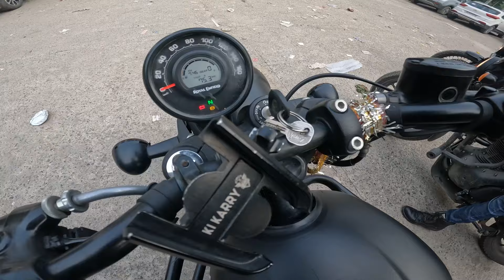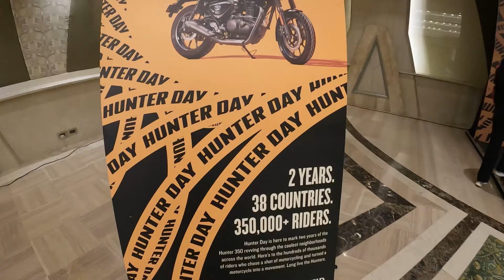Royal Enfield Hunter 350 2nd Anniversary Celebration Ride | Hunter Day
harshbhardwaj840@paytm

hunter 350 , royal enfield hunter 350 , hunter 350 price, royal enfield hunter 350 price , royal enfield hunter 350 price on road , re hunter 350 ,
hunter 350 on road price ,r e hunter 350 ,